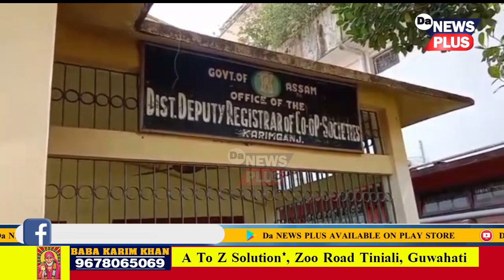কৰিমগঞ্জৰ সমবায় বিভাগত দিনৰ ১২ বজালৈ নাই চৰকাৰী কৰ্মচাৰী